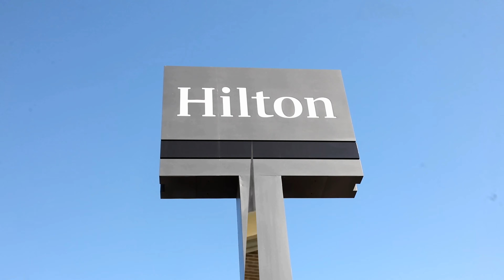Magnifique & Bosco Engagement Ceremony Highlight / Houston Texas